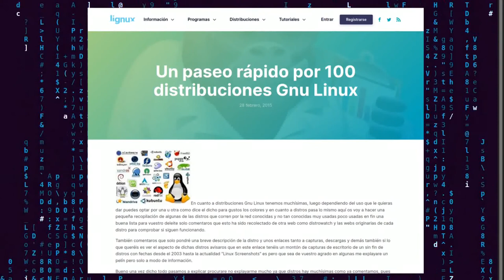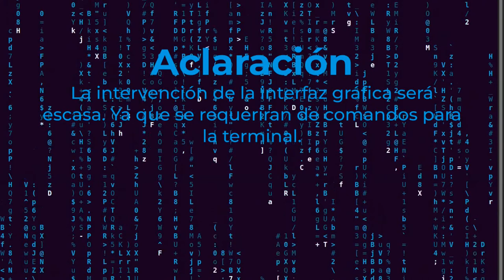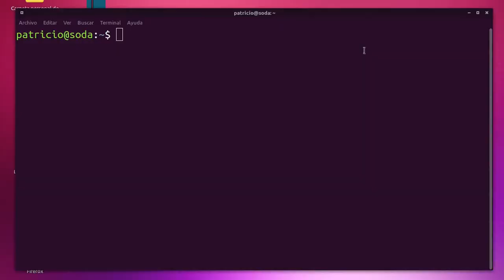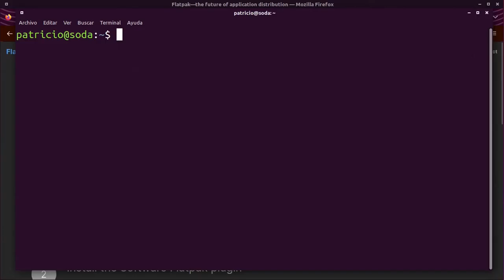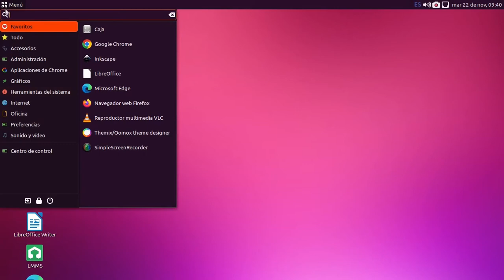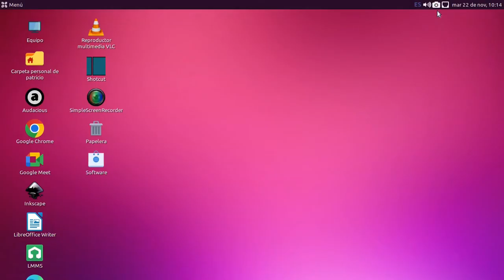Instalar Flatpak en Debian y derivadas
Instalar Flatpak en Debian y en cualquier distro, puede extender nuestro rango de aplicaciones descargables. En este vídeo te enseño como hacerlo.

CAPÍTULOS

00:00 Introducción
01:14 Flatpak
02:04 Preparación
02:44 Instalación (Inicio del tutorial)
04:06 Instalación de una aplicación (paso final)
05:00 Resultados

CLASIFICACIÓN B: Bajo supervisión. (sin restricción de edad).

Bug Catching.
Música de Emily A. Sprague. Todos los derechos a sus respectivos autores.